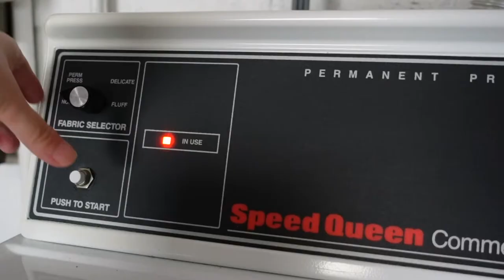【暮らしVlog】Daily Life Off Work | Laundry Routines | Taiwanese Meal | Hotspring Bath | 臺灣料理|海外生活日常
This Sunday I did some laundry, made some delicious Taiwanese meals and Korean-style small dish, watermelon juice, and took a hotspring bath home. Now I am very well recharged for the next week :)

皆さんこんにちは、私のチャンネルへようこそ。今週の日曜日は洗濯をして、台灣料理を作って、スイカジュースを作って、お風呂に入りました。今、私は非常によく充電されています :)

大家好， 來到我的頻道，今天我想分享我在美國的一個普通的禮拜天是如何度過的。